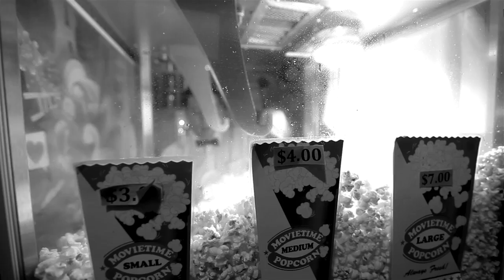Paul Thomas Anderson Q&A - The Master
Paul Thomas Anderson Q&A - The Master 70mm Screening Astor Theater Melbourne.

This video is owned by The Astor Theater / Roadshow / I have No Copyright over it. Enjoy.